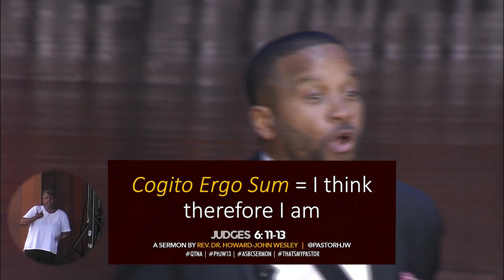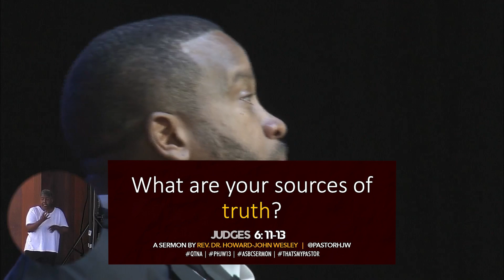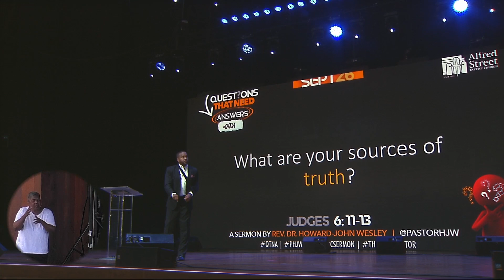"Questions That Need Answers", Rev. Dr. Howard-John Wesley